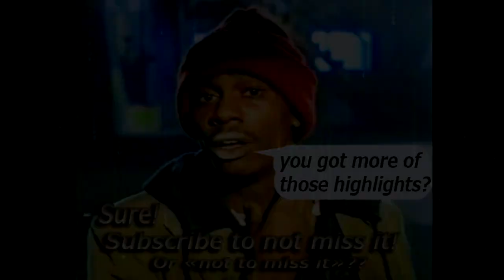Dan Henderson Highlight HD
Best Dan Henderson Pride fights. Pick your own music.
Vs. Wanderlei Silva,  Renzo Gracie, Akira Shoji, Murilo Rua, Ricardo Arona, Antonio Rodrigo Nogueira, Shungo Oyama, Murilo Bustamante, Kazuhiro Nakamura, Yuki Kondo, Antonio Rogerio Nogueira, Ryo Chonan, Akihiro Gono, Kazuo Misaki, Vitor Belfort.